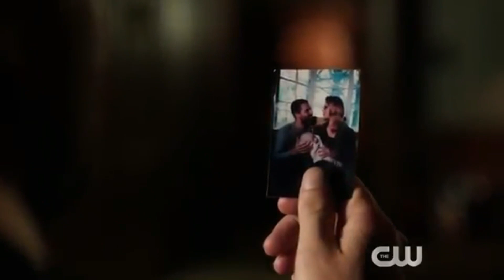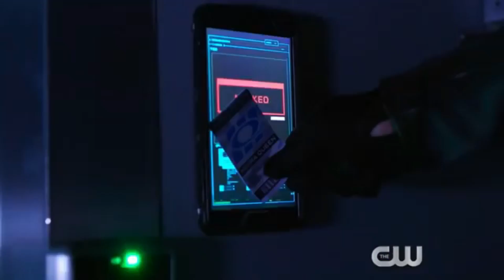arrow 8x09 review